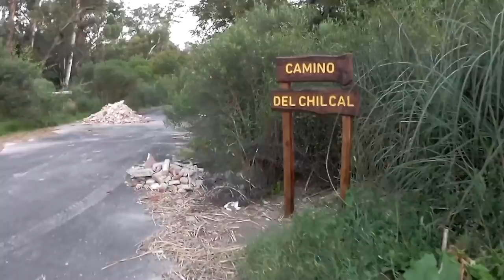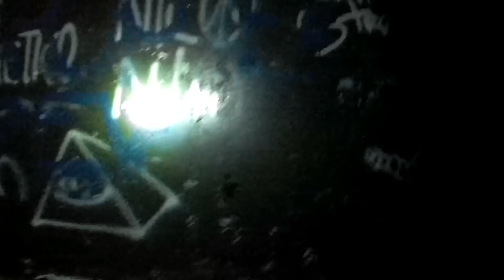Entramos de NOCHE al ALTILLO SECRETO - Escuela Hogar Evita - Urbex Argentina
Muy buena Familia en esta oportunidad hacemos una exploracion Nocturna en un orfanato abandonado, en el famoso Hogar escuela Evita...
Después de un rato explorando en la oscuridad encontramos los altillos secretos...
También en este lugar Negan el malo de la serie THE WALKING DEAD filmo un comercial epico reventando con un bate Lucy unas piñatas mexicanas en forma de cabeza de GLENN y ABRAHAM
Agradezco a Exequiel Urbano de EU Producciones Musicales por la música ambiente que nos compartió para el video de hoy..